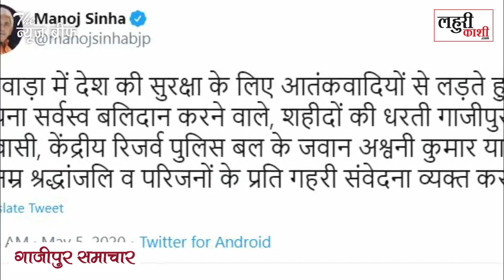गाजीपुर के वीर शहीद को लेकर जानिए पूर्व केन्द्रीय मंत्री मनोज सिन्हा ने क्या कहा